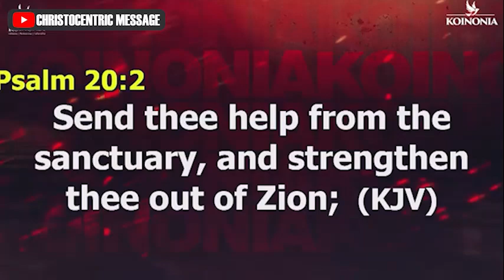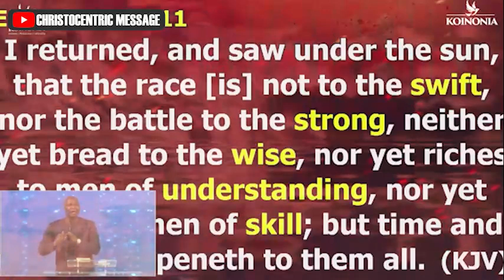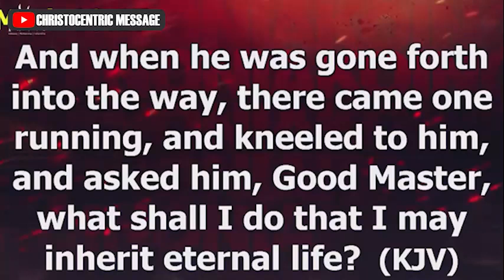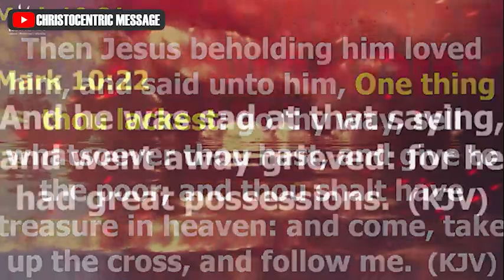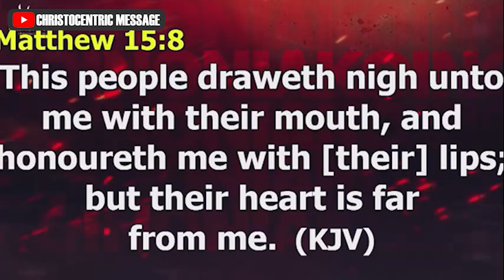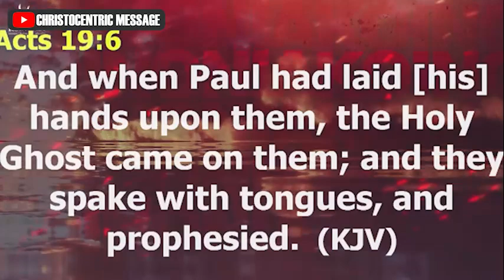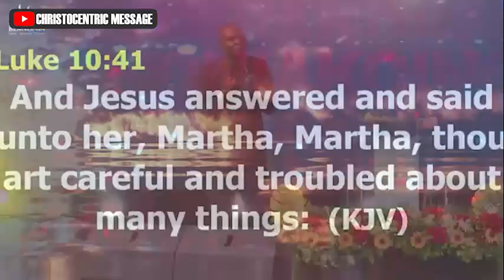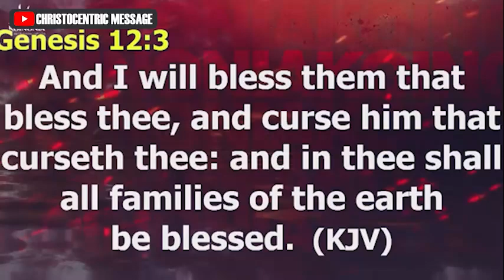THE RICH-YOUNG-RULER (A PROPHETIC WORD TO A GENERATION) - APOSTLE JOSHUA SELMAN Koinonia Global